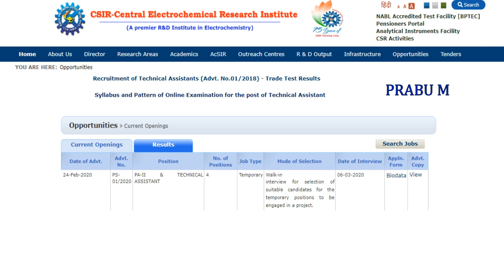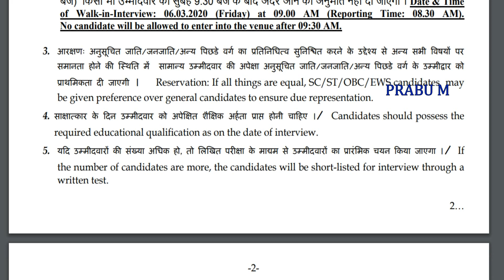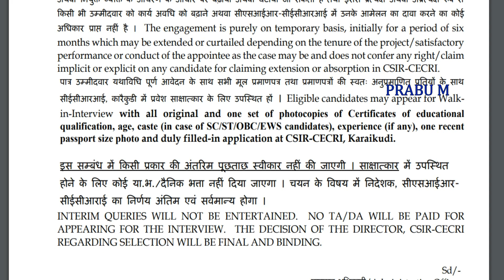Tamilnadu CECRI Recruitment 2020 | Government Job 2020 in Tamil | Tamilnadu Jobs 2020 | No Fee